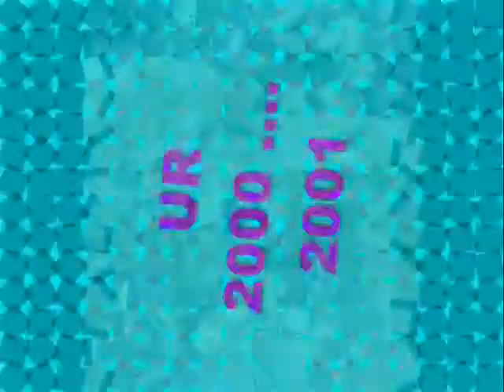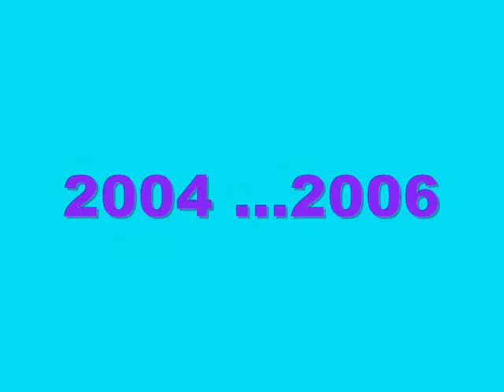RENE POBLETE URQUIETA.wmv